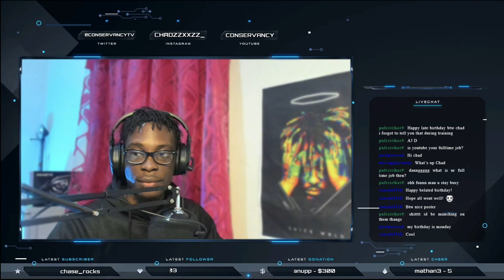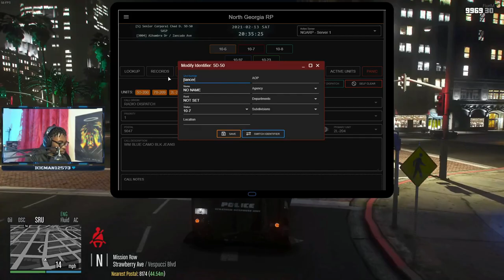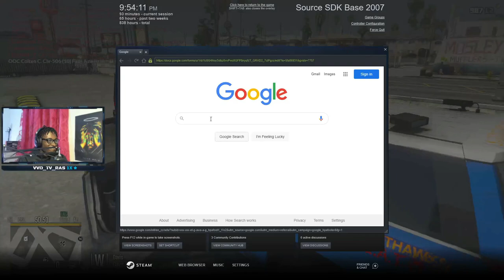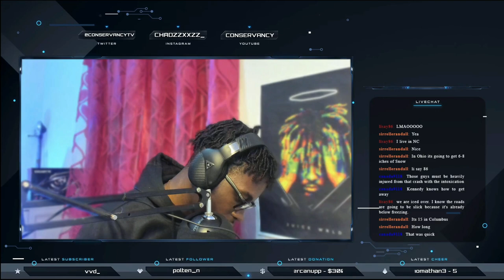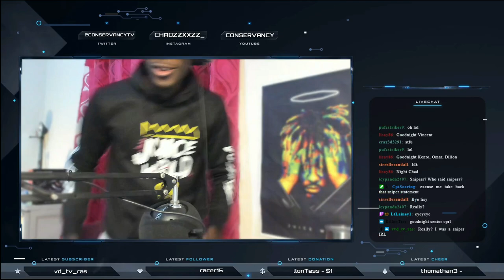Strategic Response Team (SRU) || Conservancy LIVE #14 || North Georgia Roleplay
In this stream from February 13th 2021,  I was LEO again in the 2018 Dodger Charger as a Nighthawks unit.  In this patrol we had to activate SRU which stands for Strategic Response Team.  This is the S.W.A.T of NGARP.